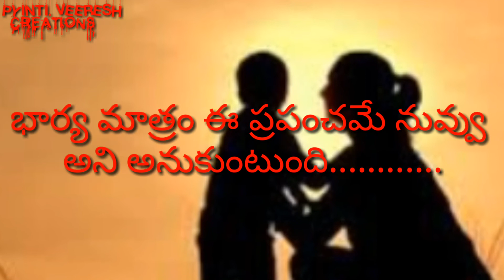అమ్మ భారం కాకూడదు...భార్య బానిస కాకూడదు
స్త్రీలను గౌరవిద్దాం